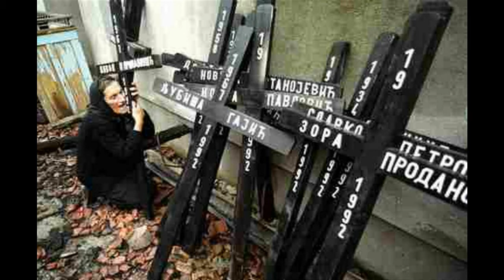Солдатская игра Майский Жук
Солдатская игра

  guitar
 Жизнь или смерть?
 В чем его спасение?
 Что станет с моим братом,
 Хладнокровным солдатом?
Когда зверь сражений когти вонзает
Душа твоя из тела будто вылетает.
Цена жизни мгновенно возрастает.
В жизнь-смерть солдат играет.
Жизнь или смерть?
  Riff
 Хладнокровным солдатом?
  sax "Что станет с моим братом"
Когда утихнут воинственные крики,
Герой в земле уснет, закрыв веки.
  guitar
Битвы принесли изнурения сполна.
Слабую надежду лелеет война.
  viola solo "Солдатская игра"
 Жизнь или смерть?
 Хладнокровным солдатом?

15 июня 2018 из альбома "Майский Жук - Лежа на спине" 2018